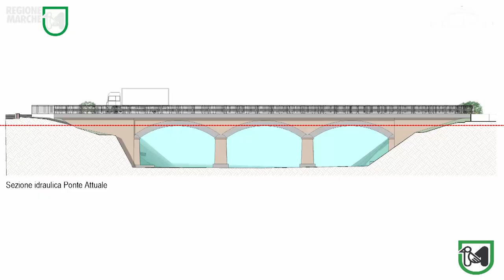Alluvione 2022, presentato a Ostra il progetto del ponte di Pianello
Acquaroli: "Opere che danno speranza e futuro alle famiglie e alle imprese colpite dall'alluvione"